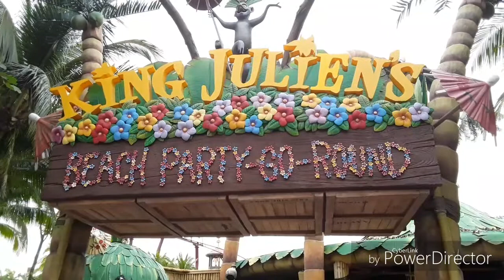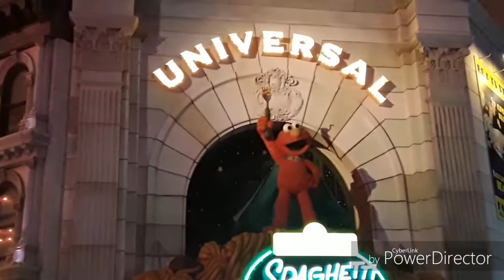圣淘沙海上枪战精彩表演 Sentosa Resort World(2017)